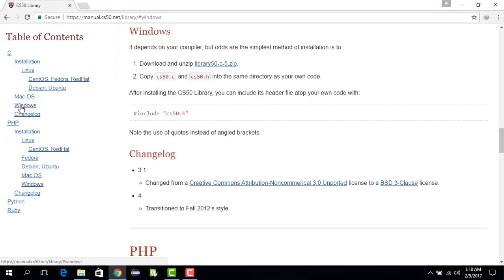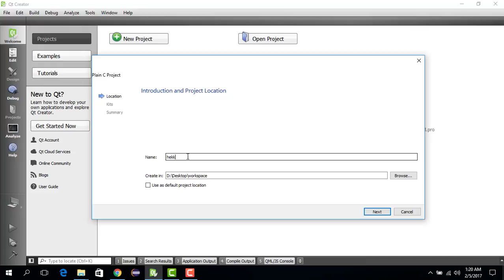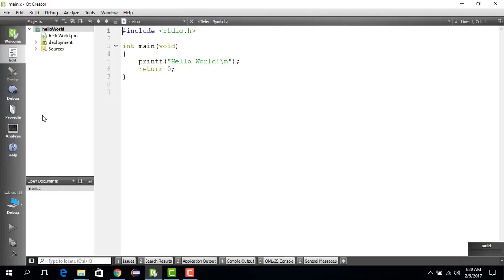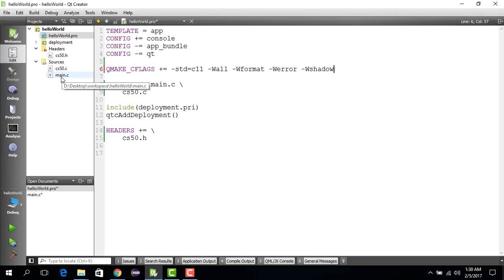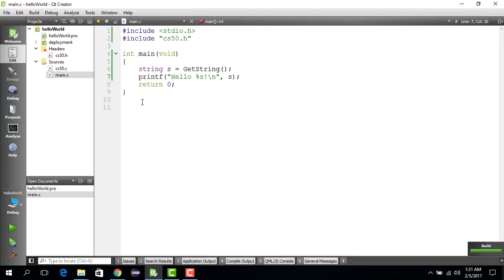Create C Project in Qt Creator using cs50 library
Shows how we can create a basic plain C project in Qt creator and merge it with the Harvard University C Library.

You must download the Harvard University C Library and paste the two files .c and .h to the qtCreator project folder.

Finally, add the following line in the Qt project file.pro:
QMAKE_CFLAGS += -std=c11 -Wall -Wformat -Werror -Wshadow